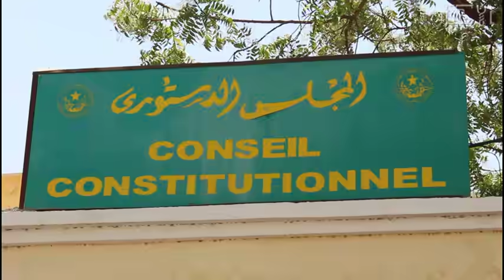ولد الغزواني يقدم ملف ترشحه للانتخابات الرئاسية 2019